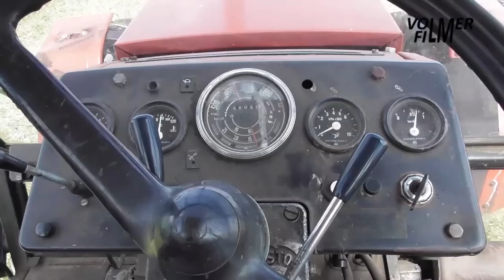Chopping rye mixture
June 19, 2023 - Harvesting rye mixture with winter tares by harvesting team "De Glimlach".
- Renault Ares 550RZ tractor with Mengele SH30H chopper and disc mower.
- Zetor Forterra 12441 tractor with Taarup 602B chopper and disc mower.
- County 754 tractor with Schuitemaker UTW 560 forage wagon.
- MB-Trac 900 tractor with forage wagon.
- Deutz-Fahr DX 4.31 tractor with forage wagon.
- Zetor Crystal 12045 tractor with Holaras Jumbo silage spreader.